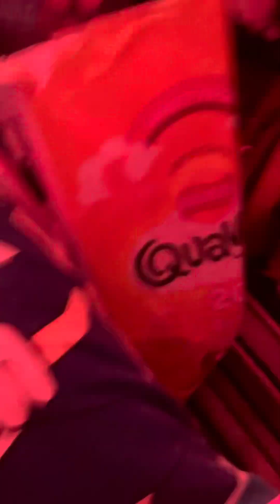Reason I haven’t been as active with videos and livestreams 👀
I’ve been feeling lonely, been feeling depressed and so on and constantly keep thinking of wanting more friends but unable to make more on my own due to my epilepsy preventing me from doing so